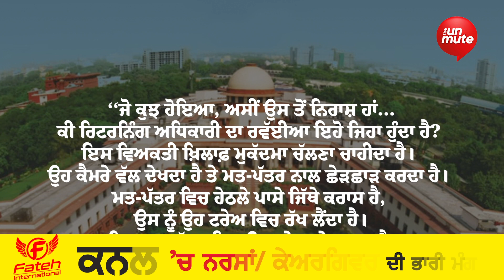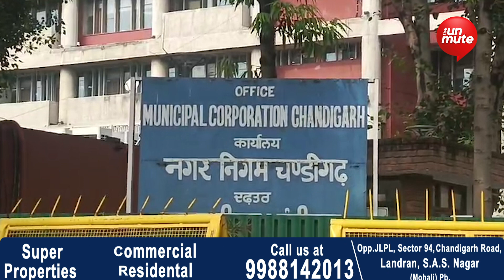ਚੰਡੀਗੜ੍ਹ ਮੇਅਰ ਚੋਣਾਂ ਬਾਰੇ ਸੁਪਰੀਮ ਕੋਰਟ ਦੀ ਸਖ਼ਤ ਟਿੱਪਣੀ | "ਮਤ-ਪੱਤਰ ਨਾਲ ਛੇੜਛਾੜ ਲੋਕਤੰਤਰ ਦਾ ਕਤਲ"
ਚੰਡੀਗੜ੍ਹ ਮੇਅਰ ਚੋਣਾਂ ਬਾਰੇ ਸੁਪਰੀਮ ਕੋਰਟ ਦੀ ਸਖ਼ਤ ਟਿੱਪਣੀ
"ਮਤ-ਪੱਤਰ ਨਾਲ ਛੇੜਛਾੜ ਲੋਕਤੰਤਰ ਦਾ ਕਤਲ"